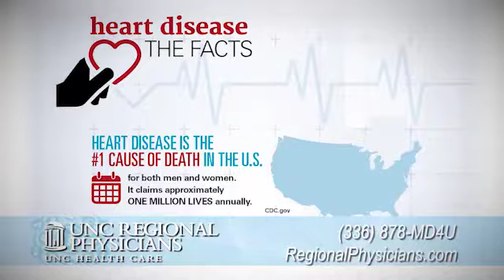Risk Factors for Heart Disease